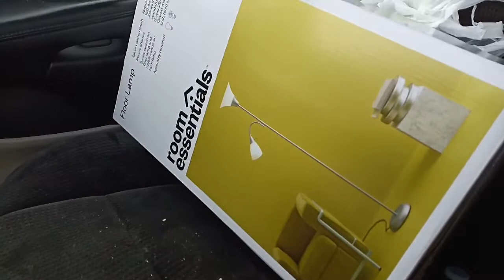QUALITY TIME WITH A LARGE FAMILY + WEANING MY TODDLER! [DITL 02.09.19]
In this vlog we had a wonderful day, as I took my oldest son on a date and we enjoyed time together, putting together his new lamp, shopping, and more- Meanwhile my toddler was very upset that I denied breastfeeding her on demand. We are currently in the trenches of weaning and it has been SO difficult. Send up some prayers for us. Hope you enjoy this vlog and following our life journey!

I am a a Young, Married Mommy with 4 little kids, and I am here to document our lives as we try to raise them up in Christ, Homeschool, Have Fun, Provide, and Thrive.  Follow Our Journey!